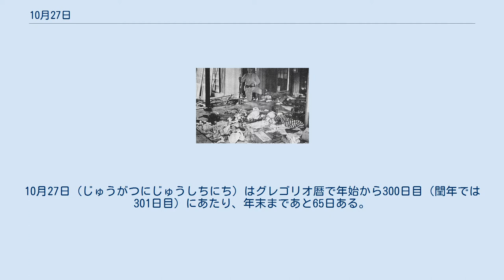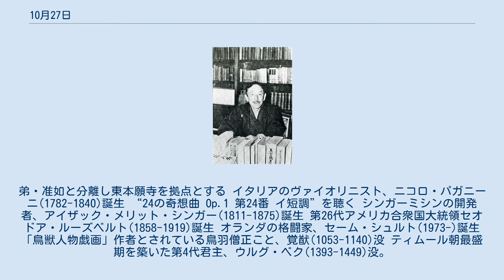10月27日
10月27日（じゅうがつにじゅうしちにち）はグレゴリオ暦で年始から300日目（閏年では301日目）にあたり、年末まであと65日ある。
 アメリカ合衆国憲法の解説論文、『ザ・フェデラリスト』掲載(1787)。
論文の多くをアレクサンダー・ハミルトンが手がけた 台湾原住民による最大規模の抗日暴動、霧社事件(1930)。
日本人約140人が犠牲に セントビンセントおよびグレナディーン諸島独立(1979) トルクメニスタン独立(1991) 本願寺第12代法主、教如(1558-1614)誕生。
弟・准如と分離し東本願寺を拠点とする イタリアのヴァイオリニスト、ニコロ・パガニーニ(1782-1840)誕生 “24の奇想曲 Op.1 第24番 イ短調”を聴く シンガーミシンの開発者、アイザック・メリット・シンガー(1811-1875)誕生 第26代アメリカ合衆国大統領セオドア・ルーズベルト(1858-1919)誕生 オランダの格闘家、セーム・シュルト(1973-)誕生 「鳥獣人物戯画」作者とされている鳥羽僧正こと、覚猷(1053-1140)没 ティムール朝最盛期を築いた第4代君主、ウルグ・ベク(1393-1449)没。
優れた学者でもあった 東条英機を弾劾したジャーナリストにして衆議院議員、中野正剛(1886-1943)割腹自殺 アメリカの小説家、ジェームズ・M・ケイン(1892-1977)没。
代表作は『郵便配達は二度ベルを鳴らす』(1934) フランスの映画監督、ジャック・ドゥミ(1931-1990)没。
代表作に『シェルブールの雨傘』(1964)、『ロシュフォールの恋人たち』(1967) ロックバンドヴェルヴェット・アンダーグラウンドボーカル、ルー・リード(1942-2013)没 三笠宮崇仁親王(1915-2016)薨去